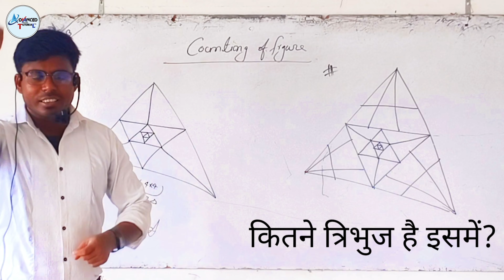अरे ओ सांभा चल बता कितने त्रिभुज है इसमें